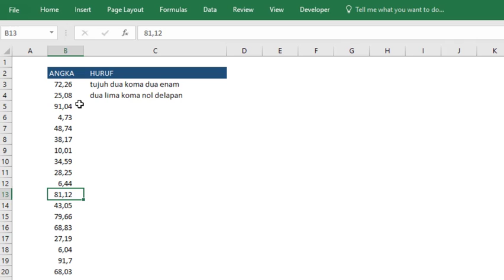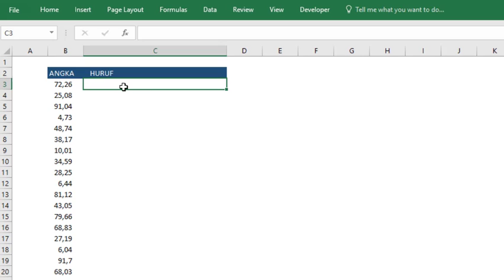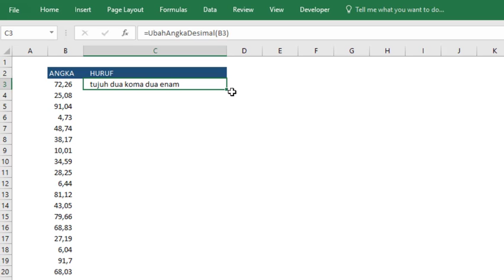Rumus Mengubah Angka Desimal Menjadi Teks atau Huruf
Rumus Mengubah Angka Desimal Menjadi Teks atau Huruf secara otomatis tanpa manual hanya dengan rumus excel ini

Yuk..!! Support Channel / kirim Donasi, biar Semangat bisa dilakukan disini:
Salam,
Excel-ID
Excel Indonesia